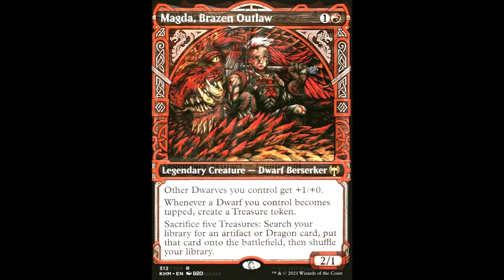Outlaws and Cleave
No 24
Mono Red Aggro has been a top meta deck in standard at least since Amonkhet. What I like especially about the actual version of it is the interaction between Magda (mostly played as a one- or two-of) and embercleave. Of course, Anax into cleave is the most powerful play, but not the most flavorful in my opinion :)